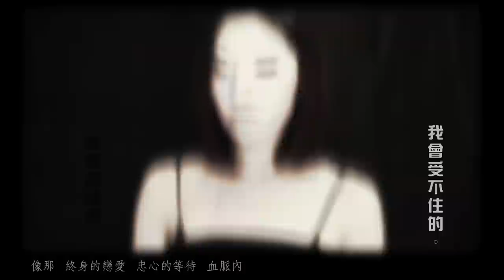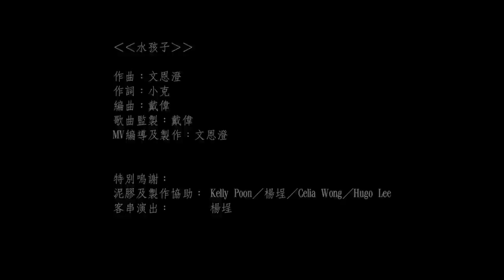文恩澄 ﹣ 水孩子 MV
十年前的一首作品，繼多年前把DEMO放上網後，今天終於可以成為正式派台歌，無論你有冇聽過十年前的版本，也希望你會喜歡水孩子。
關於這個MV，記得上一首有份在MV上執導的作品「幸褔大曬」，從另一位導演兼男主角MING仔身上學到很多在製作上的事情，今次終於鼓起勇氣第一次自己編劇執導及製作，第一次沒有人榜住其實非常緊張地完成這個MV，希望不會太失禮，其實也想說說在MV製作過程中感覺很特別，各種不同的情緒、感覺、甜蜜、希望、失望、心痛、絕望、無助、憎恨、寛恕等等，續一地被「水孩子」挖出來，所以在剪輯過程中非常投入，感覺好像整個人被捲入歌曲中。很慚愧，問心身為此曲的作曲者，以前一直也沒有很喜歡「水孩子」這首歌，但自從這個新版本出世後，再加上經過MV製作過程中的所有感受，令我愛上了「水孩子」，全賴填詞的小克，填上令人心痛的歌詞，也謝謝監製DAY，令歌曲更有感覺，謝謝你們。希望大家會喜歡

‹‹水孩子››
曲／唱：文恩澄
詞：小克
編／監: 戴偉

在深宵 盼待天曉 讓我回到水中
情淚流遍了 融化了 總會得珊瑚感動

未枯槁 我未傾倒 大概人以水造
情淚流過了 難過了 淹沒我的路途

潛入亞特蘭蒂斯中
浮現美夢如水朦朧

*像那 終身的戀愛 忠心的等待 血脈內
堤岸中我亂愛 越恨越愛
巨浪已翻起塵埃
像那 水手般英勇 水花般騷動 如潮浪蓋
這位蠢孩子 在世代裡追蹤
海般深愛

望歸家 我願歸家 俗世藏滿謊話
情淚流過了 難過了 辜負似水年華

repeat*

冷雨浸過了 鮮花的醉香
魚兒和藍鯨 睡夢裡叫嚷
提示我 折返方向

像那 水晶般失控 水影般空洞 錯玩弄
堤岸給我護送 亂撞亂碰
道別了深海皇宮
別了那汪海 別了洪濤大海
作浪興波中泛湧
這位水孩子 在世代裡追蹤
海般深痛